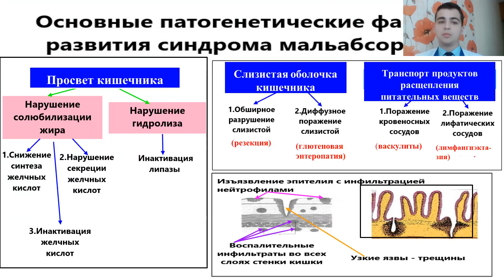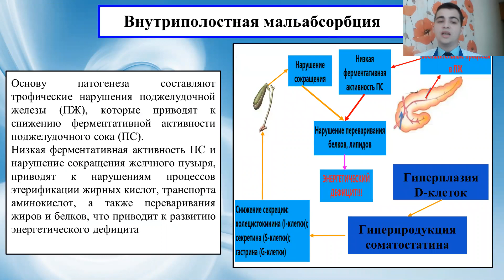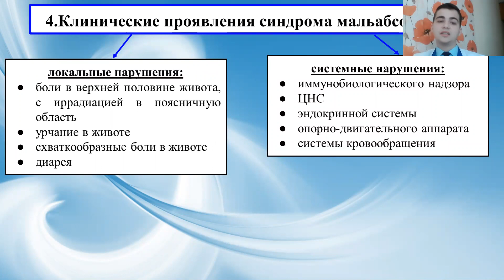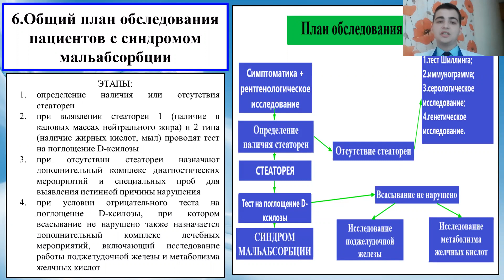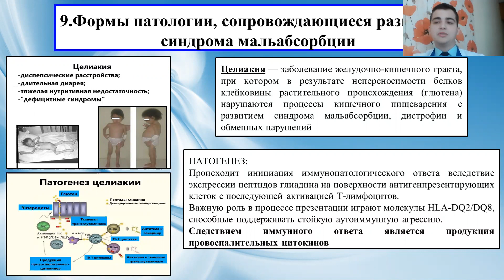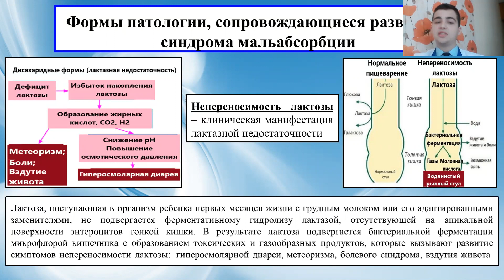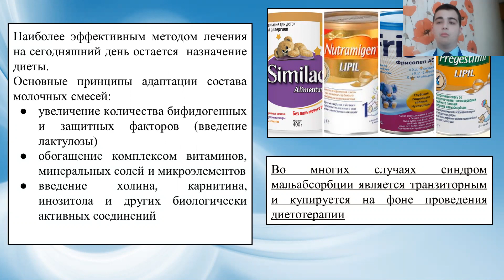СИНДРОМ МАЛЬАБСОРБЦИИ В ПЕДИАТРИИ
Глушаков Игорь Алексеевич – студ. 4 курса пед. фак. СГМУ им. В.И. Разумовского.
Научный руководитель: Афанасьева Галина Александровна, зав. кафедрой патологической физиологии имени академика А.А. Богомольца СГМУ им. В.И. Разумовского, д-р мед. наук, доцент.